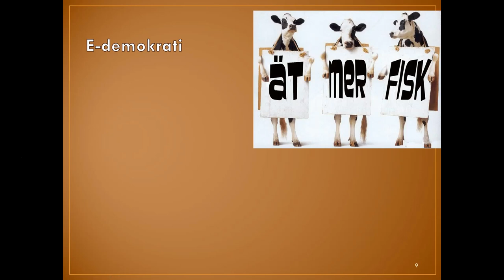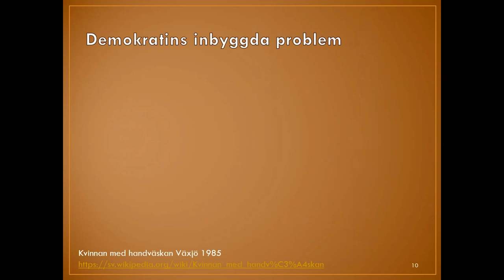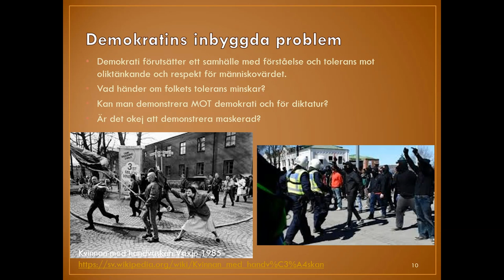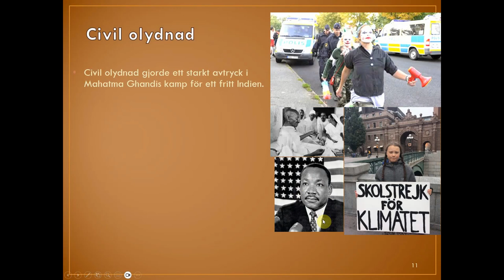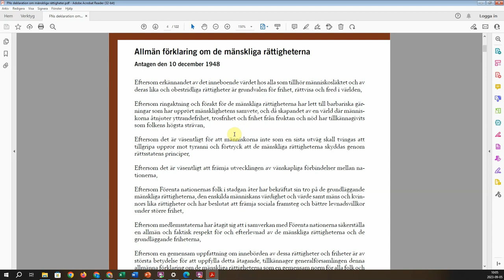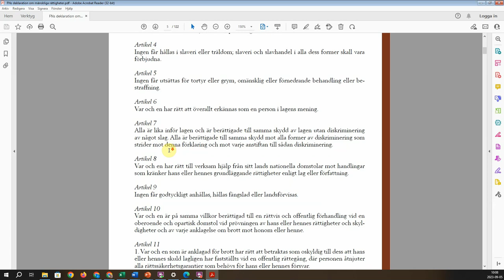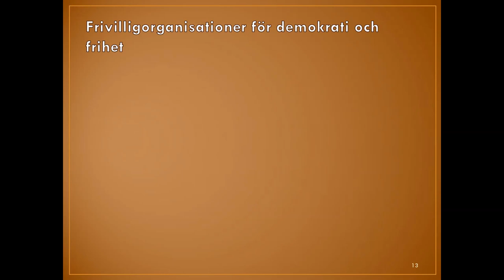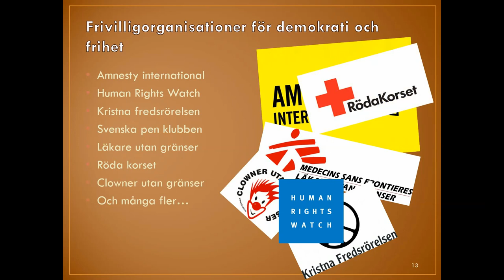Film PP Demokrati o mr del 2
Demokrati och mänskliga rättigheter del 2